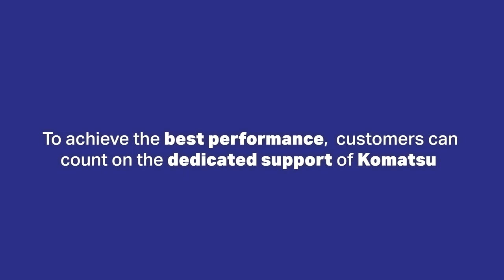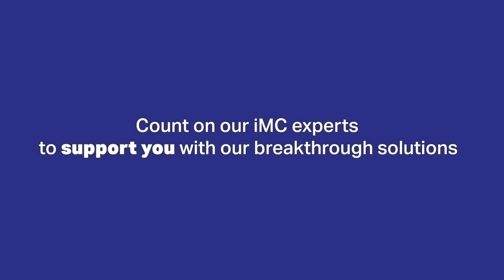Celebrating 10 years of intelligent Machine Control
10 years ago, in 2013, Komatsu introduced Intelligent Machine Control (iMC), setting the standard in the digitalisation of construction equipment for more efficiency and better results. One decade later, over 14.000 iMC equipped machines clocked over 40 Million working hours worldwide.